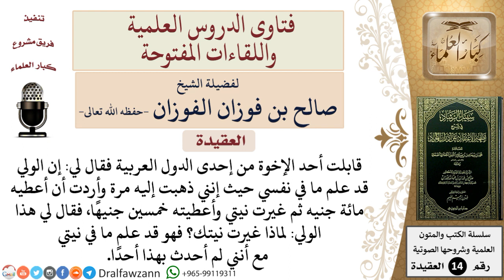ما حكم من يعتقد أن الولي يعلم ما في نيته؟ للشيخ صالح الفوزان